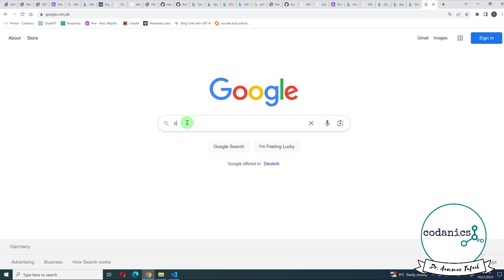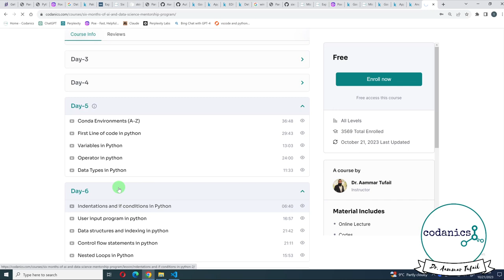Day-6: Mastering Python programming for Data Science (2/3)